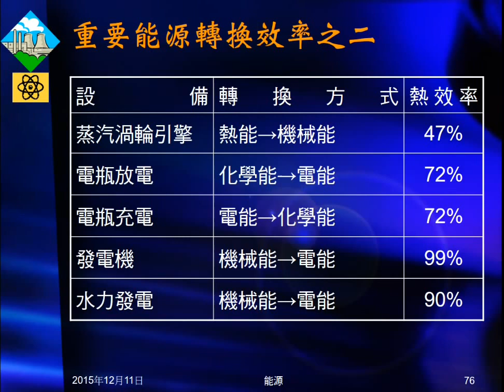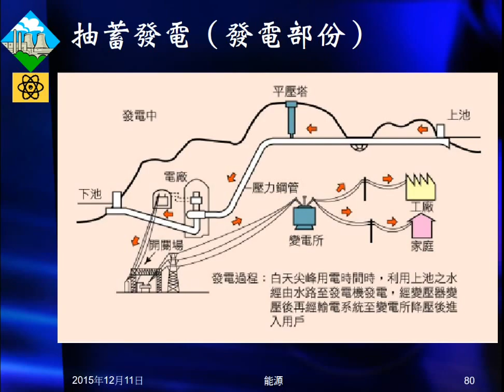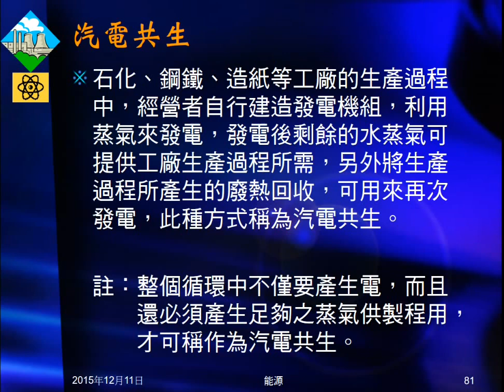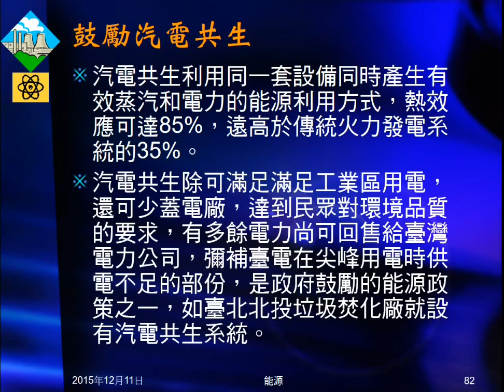104學年國三理化＿能源10：質能守恆；可利用的能；抽蓄發電；汽電共生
複習質量守恆、能量守恆，介紹質能守恆。介紹抽蓄發電及汽電共生。